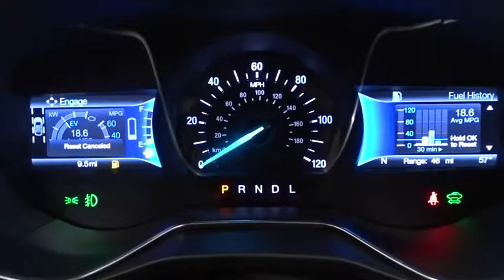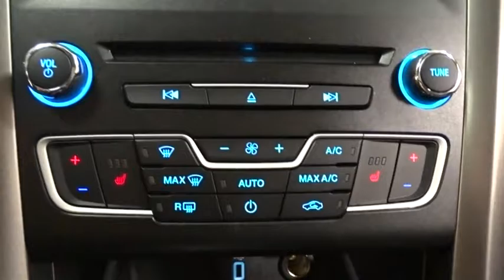2017 Ford Fusion Energi Niles, Schaumburg, Chicago, Highland Park, Arlington Heights, IL F37043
2017 Ford Fusion Energi
2017 Ford Fusion Energi SE - Stock#: F37043 - VIN#: 3FA6P0PU1HR290779

Bredemann Ford
2038 Waukegan Rd